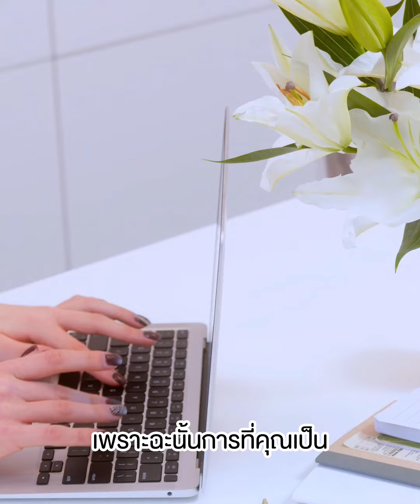เก่งเกินไป ผู้ชายไม่ชอบหรอก - กวางดาริน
สนใจปรึกษาปัญหากับกวาง ดาริน หรือสอบถามรายละเอียดคอร์สออนไลน์  ทักไลน์ @clubgig (มีเครื่องหมาย @) หรือทักอินบ๊อกซ์ได้เลยค่า